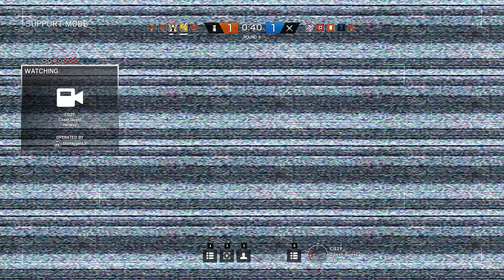Rainbow Six Siege + Part 556 + Kanal TDM Secure Area + pcgaming crew